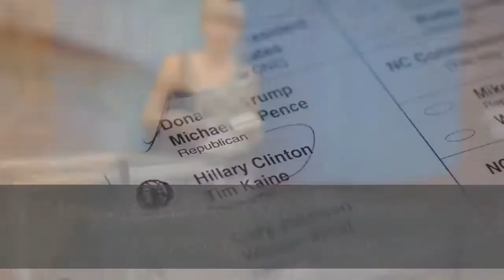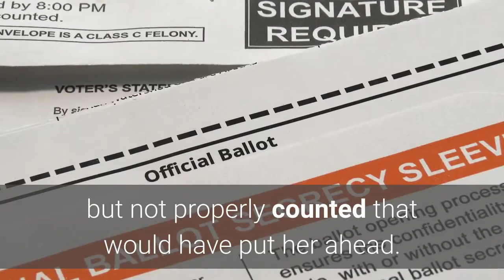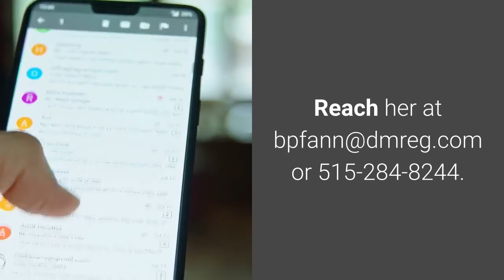Iowa Democrat Rita Hart withdraws election challenge to six vote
Iowa Democrat Rita Hart announced Wednesday she is withdrawing her challenge to U. S. Rep. Mariannette Miller-Meeks' election in Iowa's 2nd Congressional District. Hart had asked the U. S. House to review the outcome, which was decided by a razor-thin margin of six votes. But Republicans mounted a public pressure campaign calling it an attempt to "steal" the election, and they promised to make it an election issue for moderate and vulnerable Democrats across the country."Despite our best efforts to have every vote counted, the reality is that the toxic campaign of political disinformation to attack this constitutional review of the closest congressional contest in 100 years has effectively silenced the voices of Iowans," Hart said in a statement announcing the decision. "It is a stain on our democracy that the truth has not prevailed and my hope for the future is a return to decency and civility."The National Republican Congressional Committee began airing ads this week targeting Iowa's lone Democrat in Congress, U. S. Rep. Cindy Axne, over the issue. And U. S. House Republican Leader Kevin McCarthy traveled to Iowa Wednesday to show support for Miller-Meeks and to publicly criticize Democrats' attempts to challenge the election results."It’s time to move on," he told a group of supporters at the Machine Shed Restaurant in Davenport. A district-wide recount showed Miller-Meeks won the race by just six votes out of nearly 400,000 cast, the tightest margin of any U. S. election since 1974. A bipartisan state panel certified the results in January. At issue were 22 ballots that Hart's campaign alleged were legally cast but not properly counted that would have put her ahead. Rather than take the issue through the Iowa courts, Hart filed a petition with the House Committee on Administration in Congress."You or I — ordinary citizens — if we had a grievance, we’d have to go through court to settle that grievance, we couldn’t go to a member of Congress and say, 'You know, I didn’t like the results they counted and counted and recounted — it didn’t come out the way I want — so can a partisan political process body overturn that result?' " Miller-Meeks said in Davenport. Iowa City Press-Citizen reporter Zachary Oren-Smith contributed to this report. Brianne Pfannenstiel is the chief politics reporter for the Register. Follow her on Twitter at @brianneDMR.